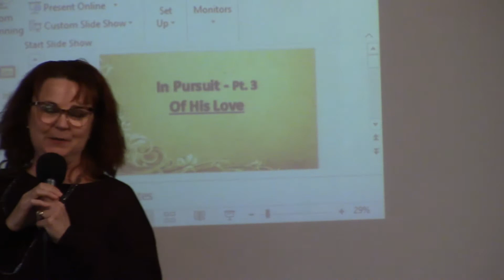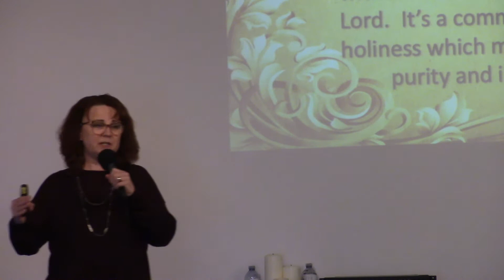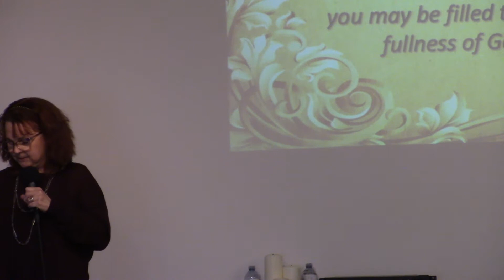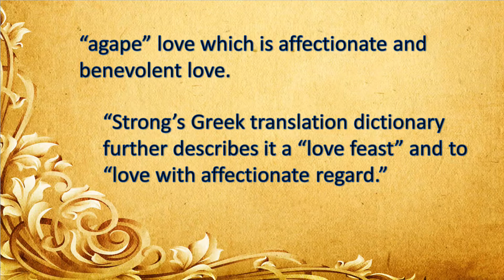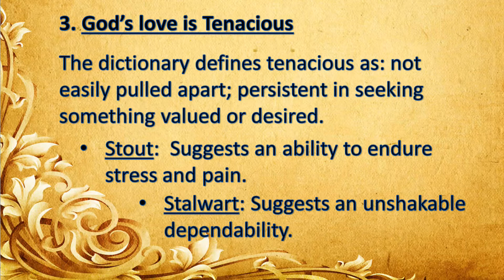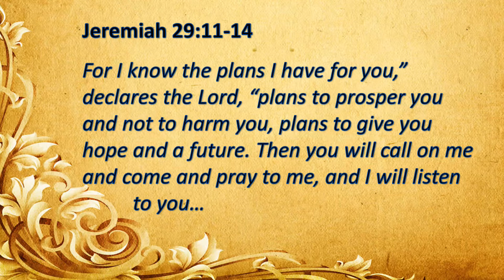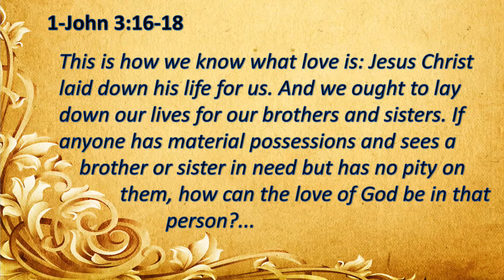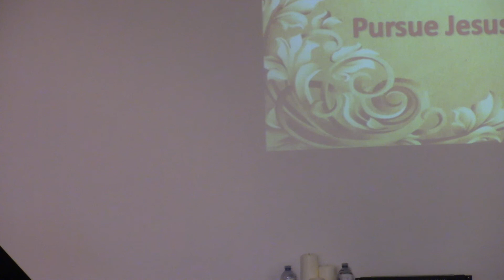In Pursuit of: His Love - pt 3 of 6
"In Pursuit" is an encouraging message series on how we are to step into God's calling today by pursuing Jesus and His Kingdom so we can experience salvation, healing & deliverance that fan the flames of revival to the region of South River and Canada!  (Web:  higherheightscf.ca)